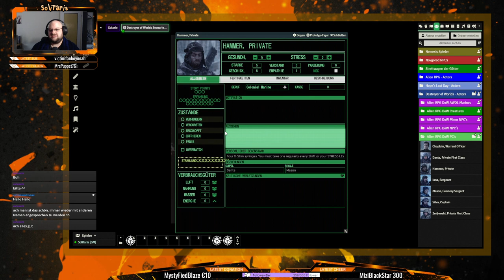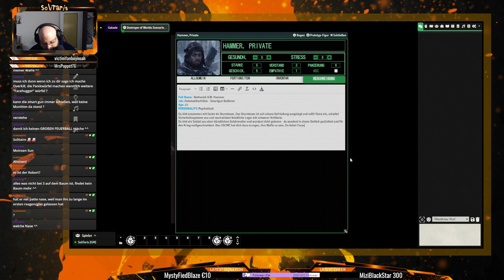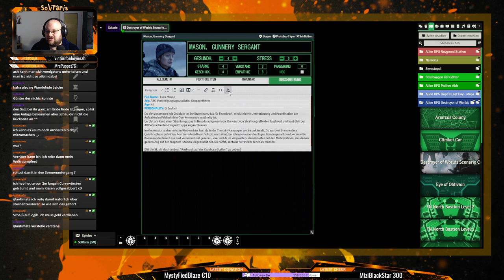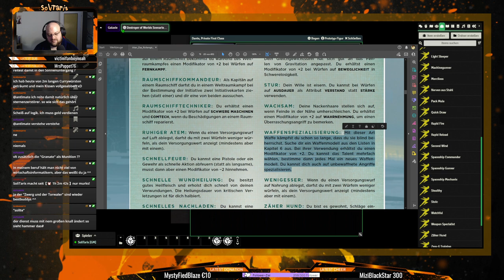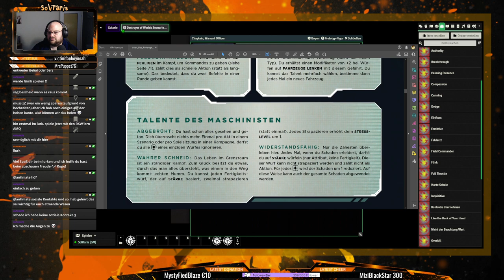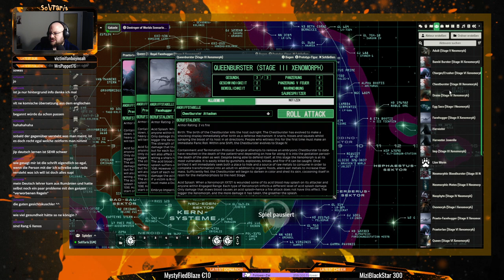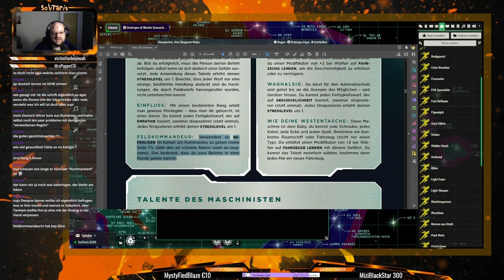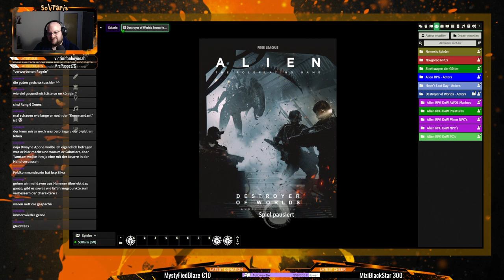[behind the scenes] Alien: Das Rollenspiel in FoundryVTT | "Zerstörer der Welten"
Ich gebe einen kurzen Einblick wie ich meine aktuelle Pen und Paper Sitzung für "Zerstörer der Welten" vorbereite. Ich übersetze für meine deutschen Spieler die wichtigsten Texte bezogen auf Charaktere, Attacken Tabellen und Ausrüstung. Nebenbei beantworte ich interessierten Spielern Fragen zu dem System.

Der Start des Rollenspiels wird der 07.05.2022 sein und wird auch dann hier auf YouTube hochgeladen werden, doch Live kann man es dann auf meinem Twitch-Kanal miterleben!